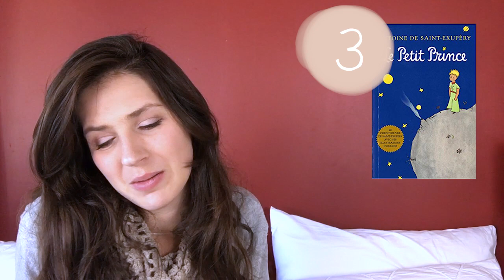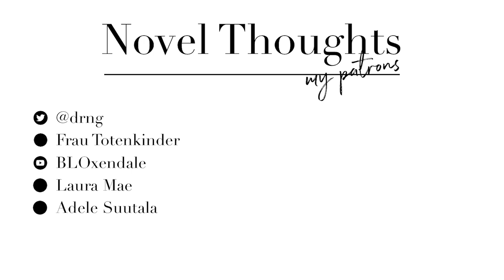25 Books To Read Before You Turn 25 (A Birthday Celebration)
In which I talk about 25 books.
*it's almost as though I already told you this in the video title*

Wooo! Happy birthday to me! I have another birthday celebration video but it's not ready yet so hopefully I'll upload it on the weekend.

Anyways. Yay!

O U T R O // Little Girl Blue, Laura Mvula

R E A D I N G // Anna Karenina, Leo Tolstoy